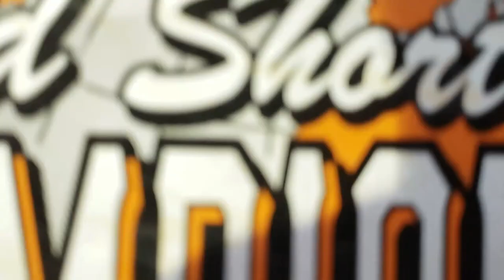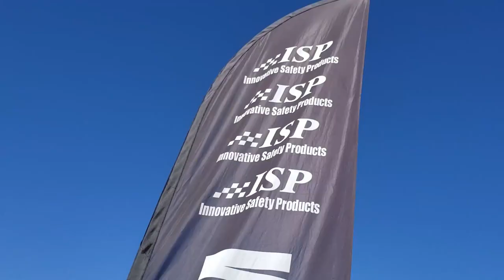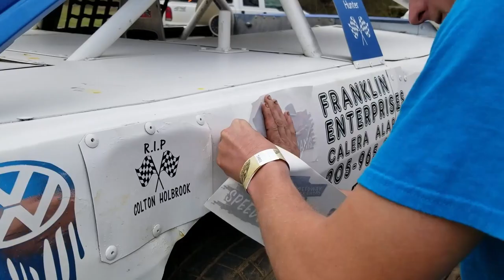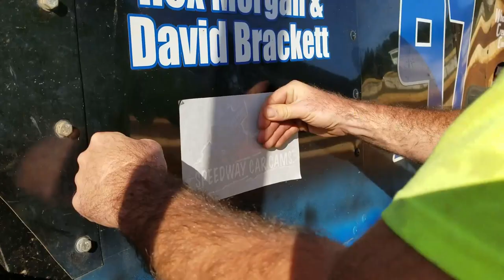#215 Jamison McBride - 602 Late Model - 11-2-19 The Dirt Track at Charlotte - In-Car Camera